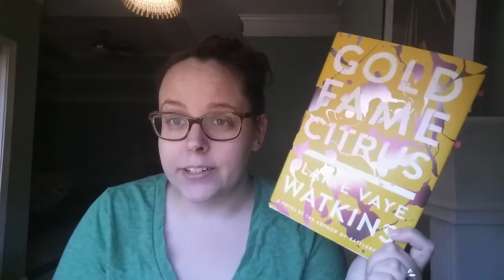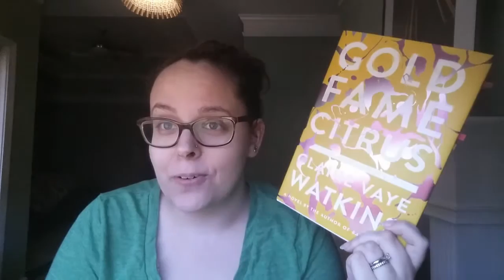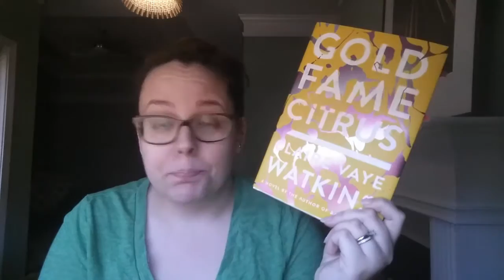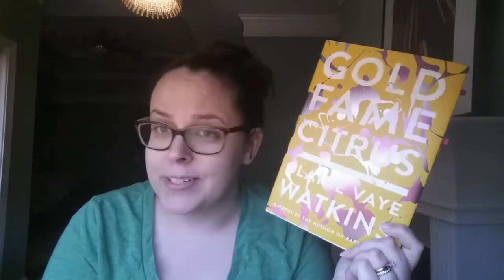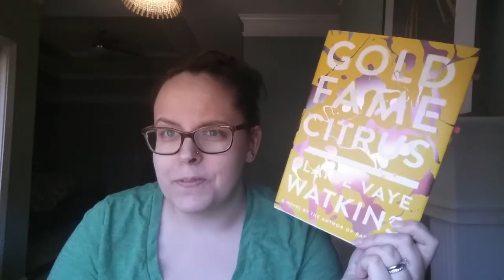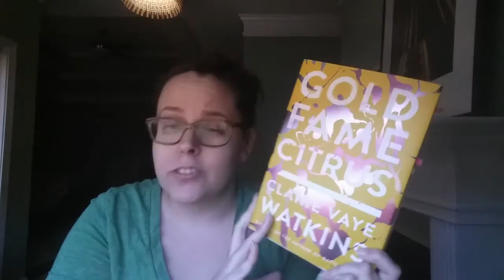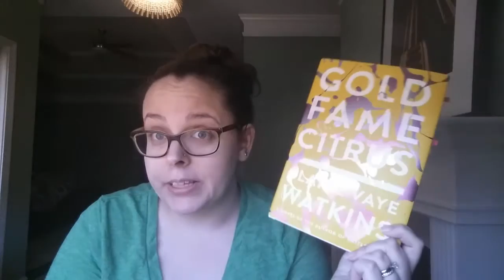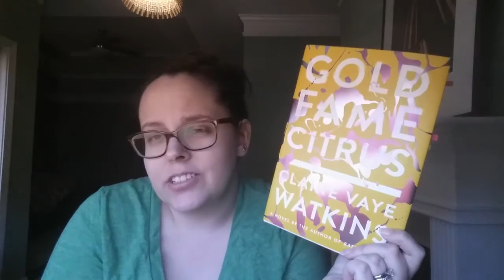Review: Gold Fame Citrus by Claire Vaye Watkins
Here I go again blabbering on about another book I read. Enjoy!

All social media links are on my homepage. Check them out!!